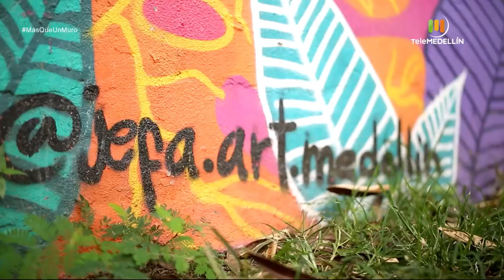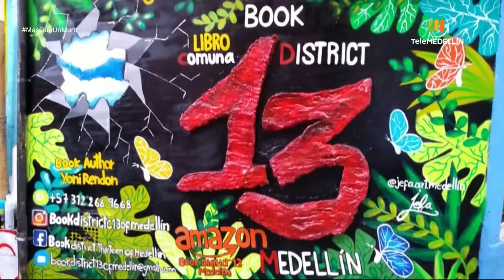'Jefa', artista urbana que pinta grandes murales en su amada Moravia [Más que un muro] Telemedellín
'Jefa' manda en su vida y manda en su arte y ninguna limitación física ha sido impedimento para que pinte grandes murales en su amada Moravia, donde sus colores y sus rostros femeninos son ya un referente del paisaje urbano de un barrio que, en el pasado, estuvo acorralado por las basuras.